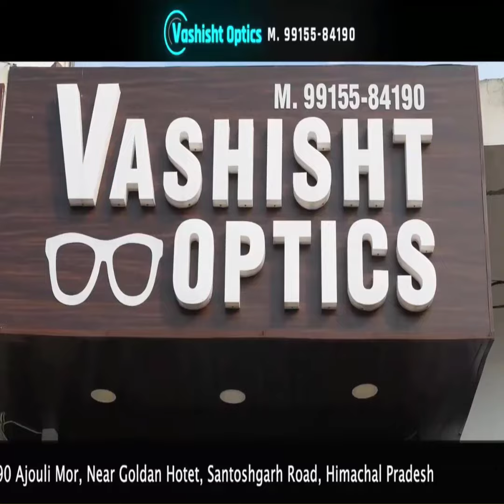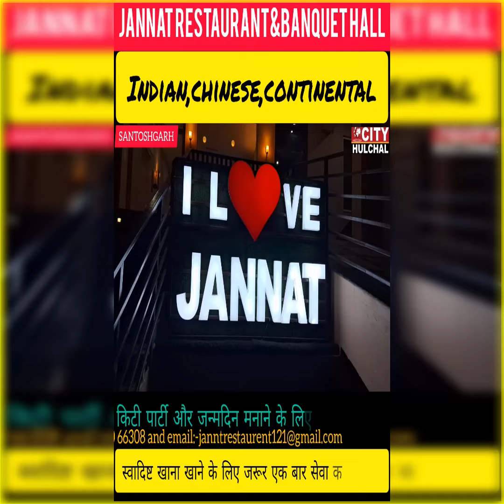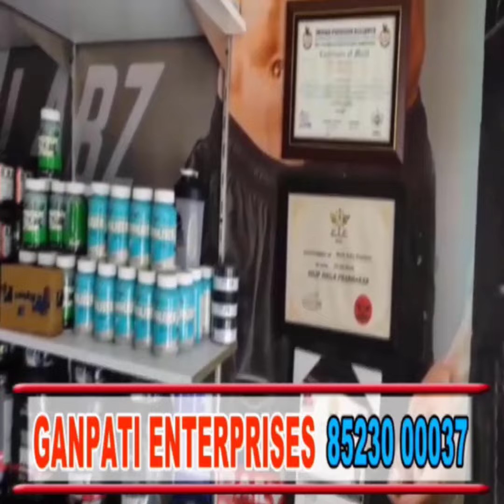प्लैटिना मोटरसाइकिल के शौकीन एक चोर को श्री आनंदपुर साहिब पुलिस ने किया गिरफ्तार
प्लैटिना मोटरसाइकिल के शौकीन एक चोर को श्री आनंदपुर साहिब पुलिस ने पांच प्लैटिना मोटरसाइकिल सहित किया गिरफ्तार